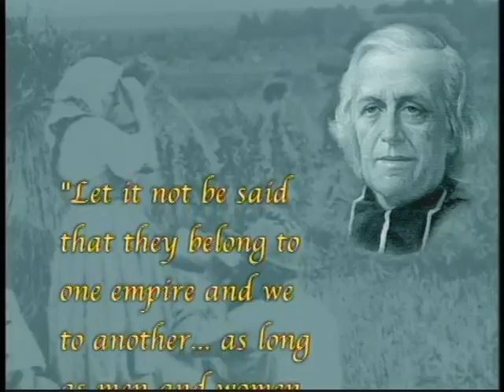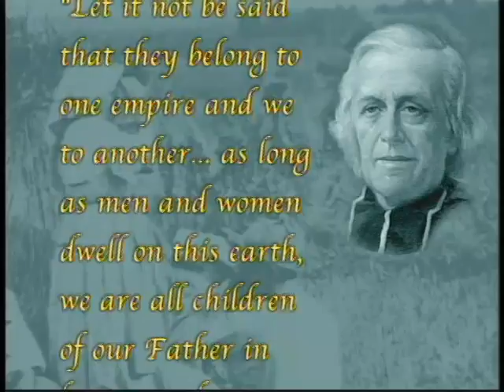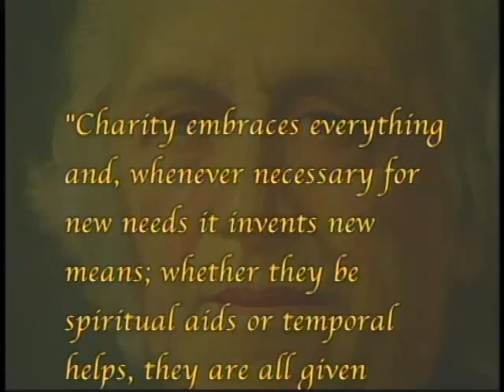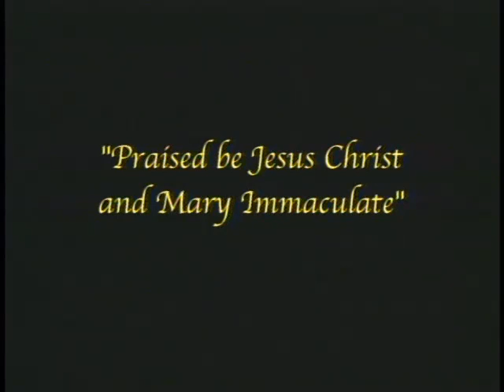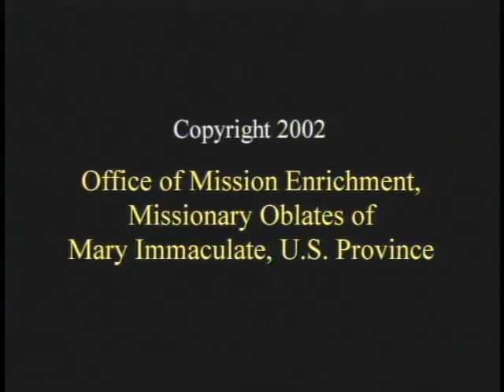Other Side of Struggle - part 3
The final chapter of St. Eugene de Mazenod's life is told along with the path he has set for other Oblates today.